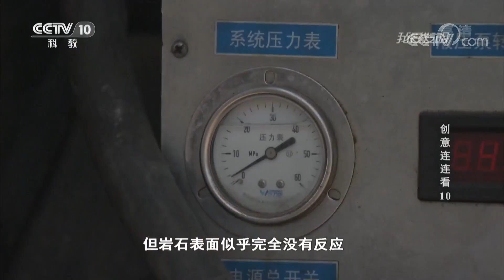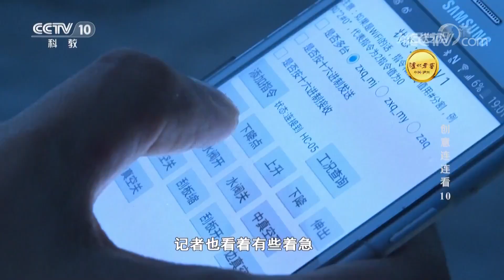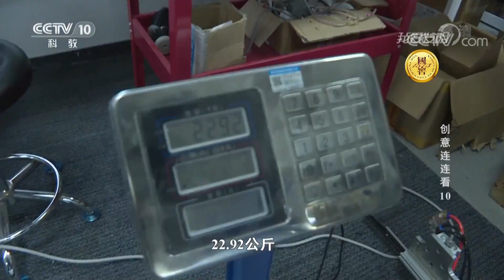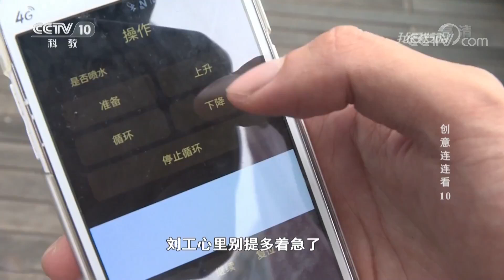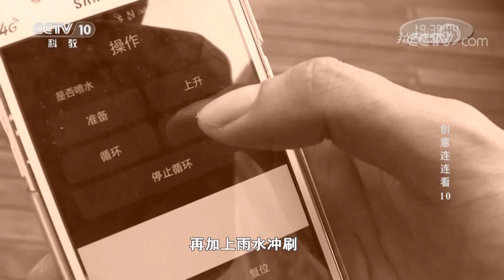《我爱发明》 创意连连看10：便携式吊运机 幕墙清洗机器人 水力裂石装置 20190802 | CCTV科教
本期节目主要内容：刘春雨发明的便携式吊运机，该吊运机身小体轻，虽原理简单，却是室内吊运的好帮手。刘昌臻团队研究的幕墙清洗机器人，该机器人给辛苦危险工作的“蜘蛛人”们带去了便利。纪新刚团队研制的水力裂石装置，该装置利用高压水使插入石材中的膨胀管膨胀变形，进而达到胀裂石材，且不产生噪声和烟尘。